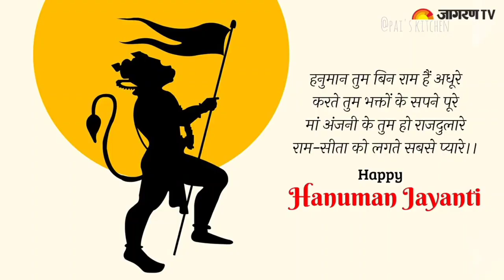hanuman jayanti coming soon status/ Hanuman jayanti 2023/ Hanuman jayanti WhatsApp status/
BhaktiRingtone Shortvideo Jai HanumanStatus HANUMAN JAYANTI COMING SOON STATUS | HANUMAN JAYANTI COMING SOON | HANUMAN JAYANTI BEST COMING SOON

Hanuman JayantiCominSoonWhatsappStatus2023

#27 AprilHanuman JayantiStatus

CoomimgSoonHanuman JayantiStatus

Hanumanji NewBhajanRingtone

hanuman jayanti coming soon status,

hanuman jayanti coming soon whatsapp status,

hanuman jayanti coming soon status 2023,

hanuman jayanti,

hanuman jayanti coming soon status video,

hanuman jayanti whatsapp status 2023,

hanuman jayanto coming soon whatsapp status 2023,

hanuman jayanti status video,

hanuman jayanti status for whatsapp,

coming soon hanuman jayanti status, coming soon hanuman jayanti whatsapp status,

coming soon hanuman jayanti 2023